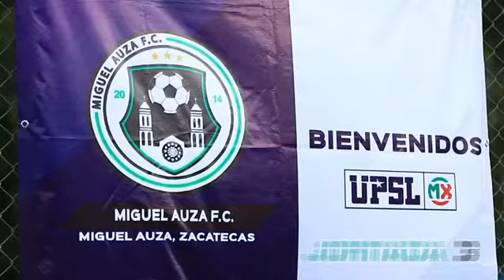Transmisión en vivo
👉🏽 Miguel Auza F.C. 🆚 Centro de alto rendimiento laguna

⚽ Jornada 3⃣ UPSL MX

🗓 Este sábado a las 6 pm desde el estadio 🏟 Guillermo Talamantes.